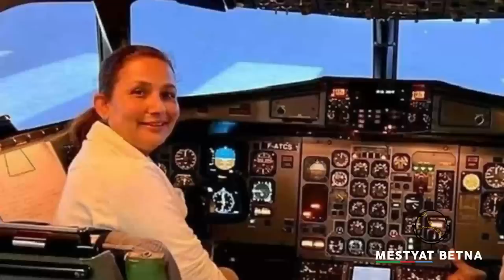Mestyat Betna | ሂወት ብዙሓት ዝቐዘፈ ሓደጋ ነፋሪት